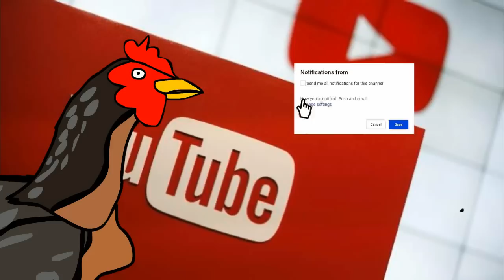Pakan Berkhasiat Yang Mudah dan Cocok Untuk Ternak Rumahan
Kami berikan satu lagi resep pakan alternatif yang berprotein tinggi dan mengandung fungsi antibiotik yang mencegah ayam terkena flu, cacingan, ngorok dan banyak lagi.
Selamat mencoba.